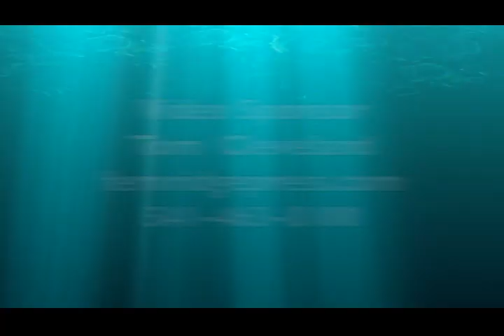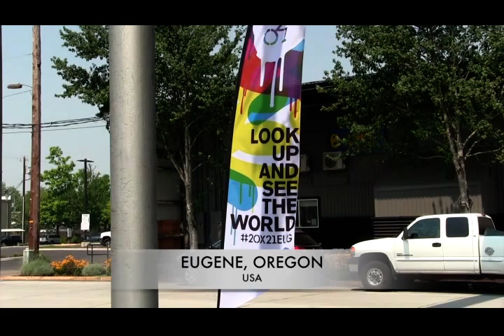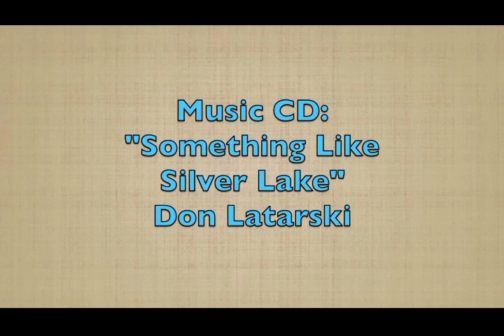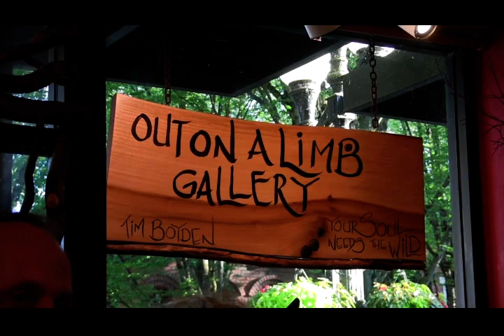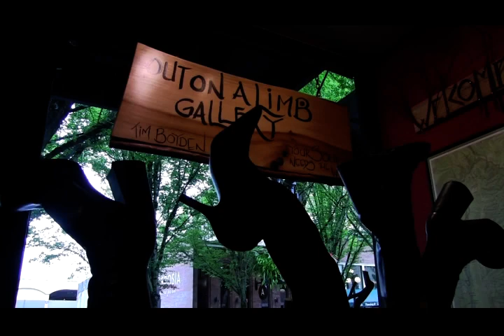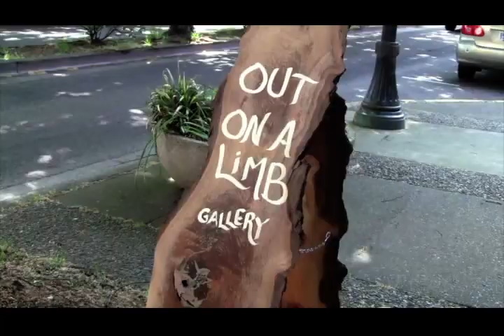Arts Journal #855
Arts Journal #855 [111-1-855] HEARTWOOD CONSORT baroque sonatas concert part 2 [19.5 min.] BYRDSONG CONSORT part 2 [10 min.] @ Atrium Music Series… Arts Encore: HARPE DIEM [14 MIN.] sculpture + mural + Online Photos @ Dot Dodson’s [3 min.] June 2018 ArtWalk with Host, Janelle McCoy OBF [12 min.]. Produced by Hedda's Artworks. (60 min) The weekly programs from the past three years are available online: see the Arts Journal Playlist Sponsored by Fern Ridge Press, Publishers of Books & Videos Providing Solutions for Autism Spectrum Learning & Behavior Problems. for more info.